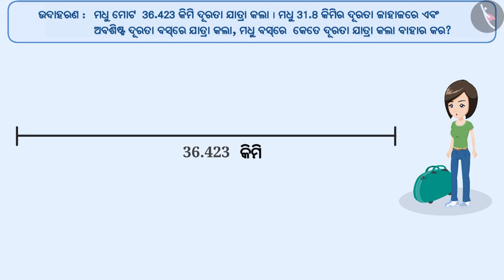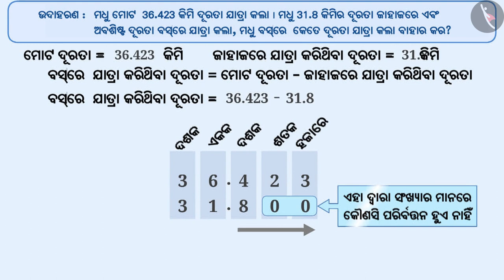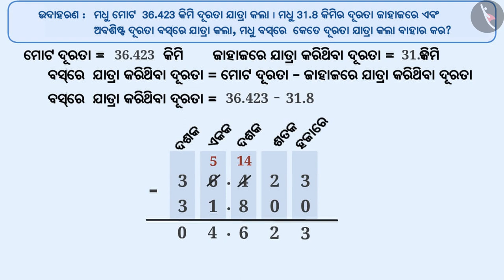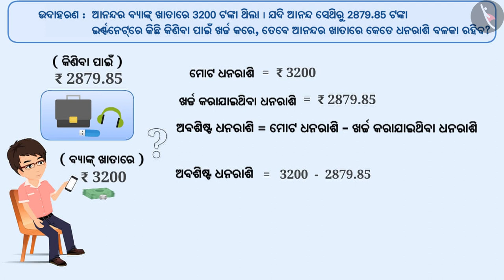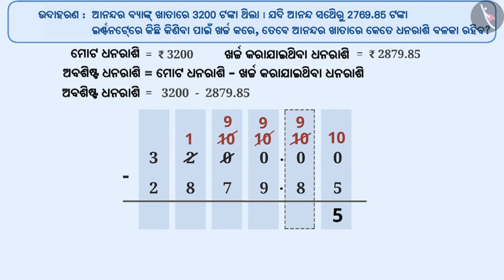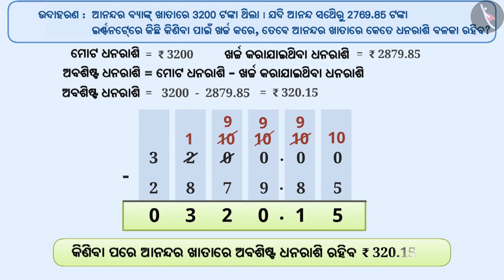ଦଶମିକ ସଂଖ୍ୟାଗୁଡ଼ିକର ବିୟୋଗ | Part 2/3 | Subtraction of decimal numbers | Odia | Class 6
ଦଶମିକ ସଂଖ୍ୟାଗୁଡ଼ିକର ବିୟୋଗ | Part 2/3 | Subtraction of decimal numbers | Odia | Class 6 | ଦଶମିକ  | कक्षा 6 | NCERT | ଦଶମିକ

Subtraction of decimal numbers | Decimals | Grade 6 | NCERT | Decimals

Welcome to part 2 of Subtraction of decimal numbers. In this video, we will discuss various examples of Subtraction of decimal numbers.